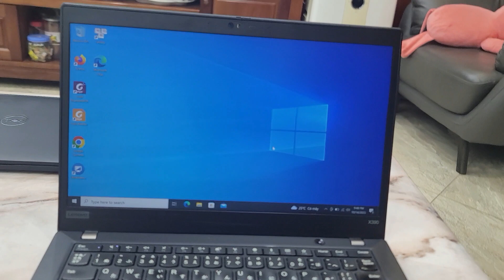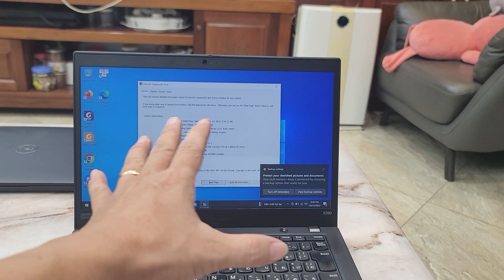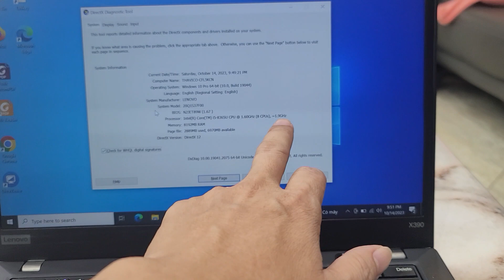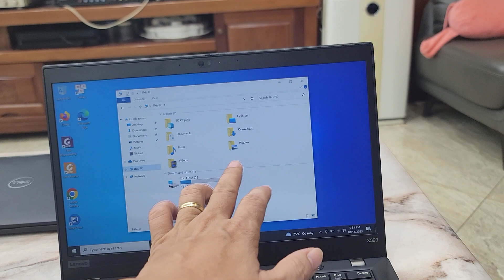thinkpad lenovo x390.hàng siêu nét.hiếm phết ạ. i5 8350u ram 8gb sd 256. 5tr450.13.3fhd. 0966594581